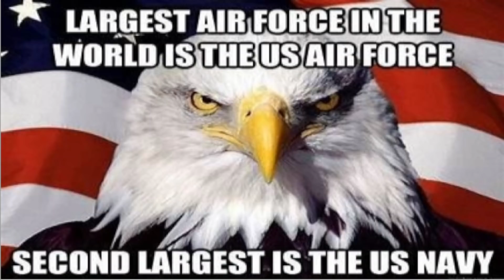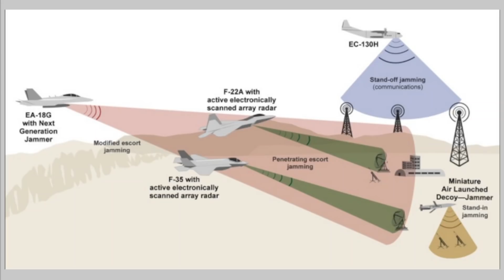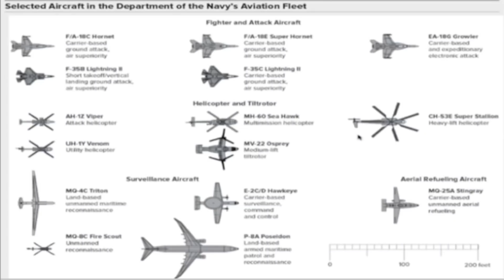[精裝重溫] 世界第二空軍: 美國海軍航空兵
主持人:  LARRY   SIMON   ALEX

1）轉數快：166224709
2）恆生銀行：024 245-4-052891
3）PayMe：90369101